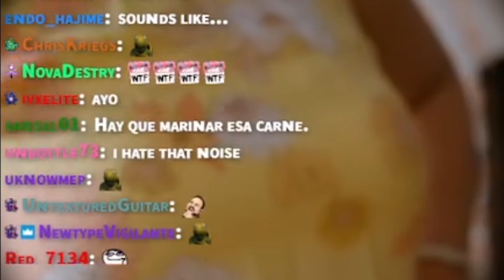Ironmouse Heard Her Mom Making SUS Noises At Midnight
art @mateus_upd